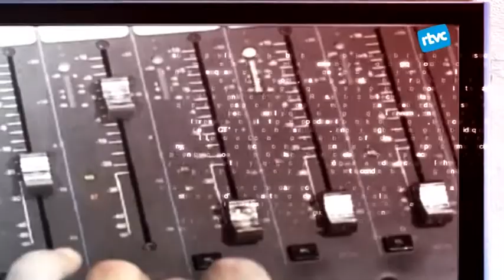RTVCardedeu amplia les hores d'emissió diària i torna a fer dos informatius setmanals en directe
A banda d'estrenar plató i que tornem a emetre els informatius, a RTVCardedeu estrenem també programació. La principal novetat és que ampliem les hores de programació diària, que serà a partir de les dues del migdia cada dia i fins la mitjanit. Hi haurà dos informatius setmanals, els dilluns i els dijous i recuperarem emissions antigues.